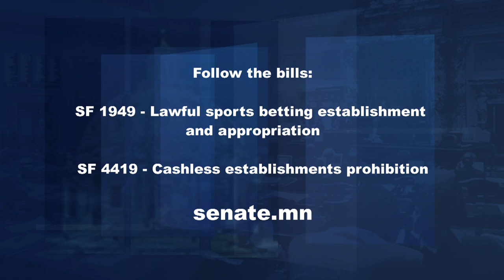The Budget Surplus, Sports Betting & More / Removing Education Mandates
The chair of the Senate Finance Committee is one of the most powerful positions in the Senate.  Any bill with a fiscal impact must get its final approval from the committee, and the chair ultimately decides which bills to consider.  Senator John Marty, DFL-Roseville, chair of the Senate Finance Committee, joins Capitol Report moderator Shannon Loehrke to talk about the budget surplus and proposals for a MinnesotaCare public option, universal health care, legalizing sports betting, and prohibiting cashless establishments.

Despite substantive investments in E-12 education during the 2023 budget-setting legislative session, many school districts are facing budget shortfalls. Senator Jason Rarick, R-Pine City, lead Republican of the Education Finance Committee, joins Shannon to outline a plan intended to help school districts' finances by delaying the implementation of new educational mandates.

Also in the program, Republican lawmakers call for changes to the new state seal and for a statewide vote on the new state flag, and DFLers promote legislation that would reform the health insurance prior authorization process, clarify the difference between employees and independent contractors, and enhance business competition.